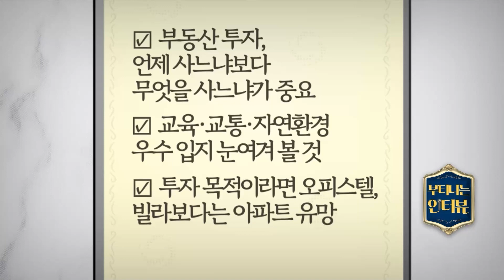집 알아볼 때 이 5가지는 반.드.시 체크하세요 (ft. 고준석 대표 ) / 부티나는 인터뷰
[부터뷰 순서]
00:59 부동산 매수 적기는 언제?
05:43 눈여겨봐야 할 부동산 입지
09:51 오피스텔·빌라는 어떨까?
11:51 집값을 결정짓는 5요소

진행 : 이혜수 앵커 (한국경제TV)
출연 : 고준석
제이에듀투자자문 대표
前신한은행 부동산투자자문센터장
前동국대학교 법무대학원 겸임교수
저서 (부동산 재벌들) 등